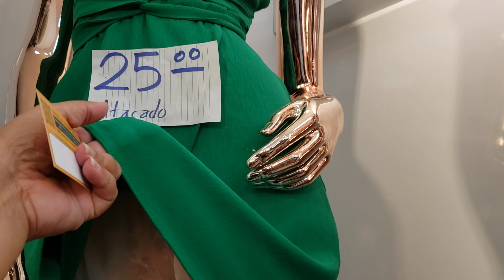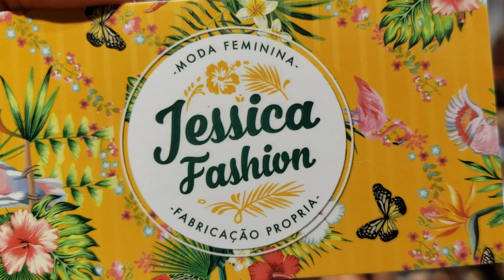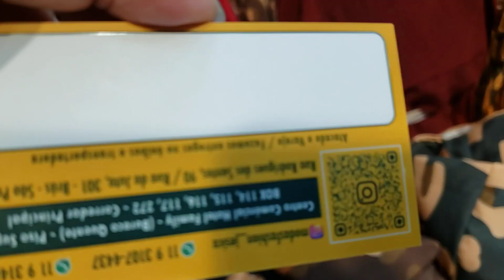MACAQUINHOS MANGAS LONGAS MEIA ESTAÇÃO...BRÁS